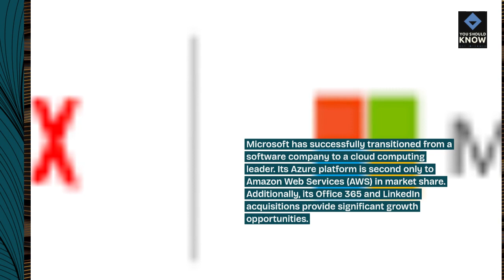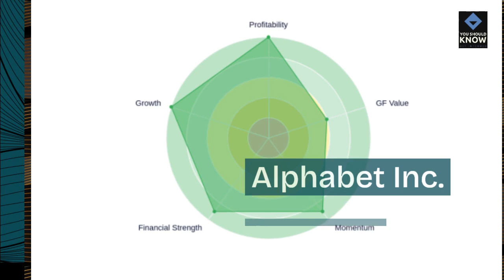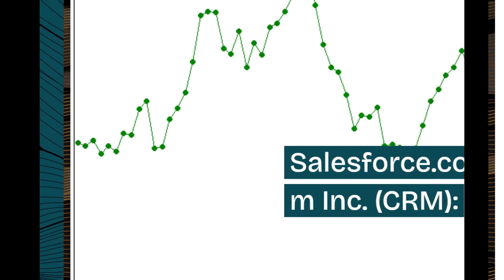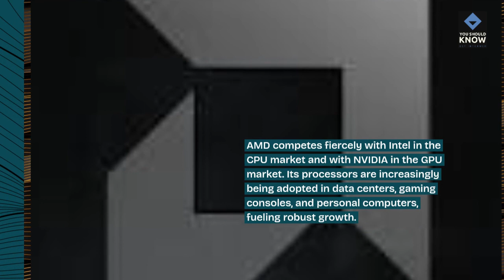Top 10 Investment Opportunities in Tech Stock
Explore the dynamic world of technology investments with our list of the top 10 investment opportunities in tech stocks. From artificial intelligence to cloud computing, discover promising sectors and companies driving innovation and growth in the tech industry.